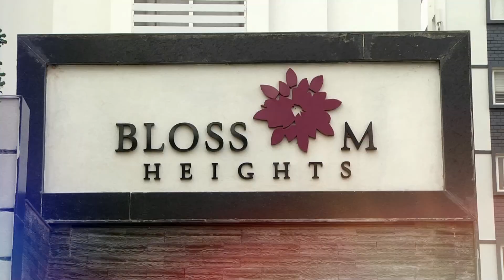Veda SareeCeremony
Kumar's